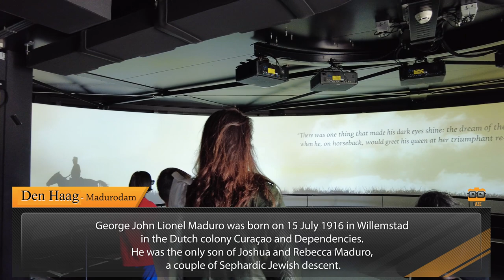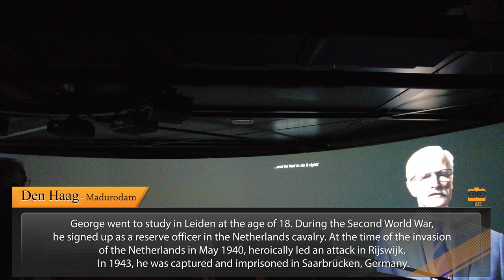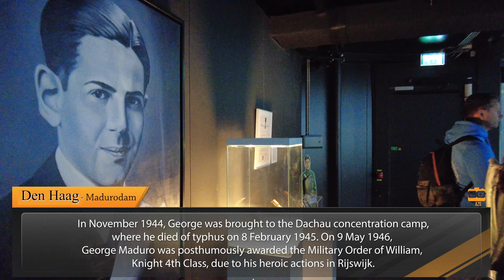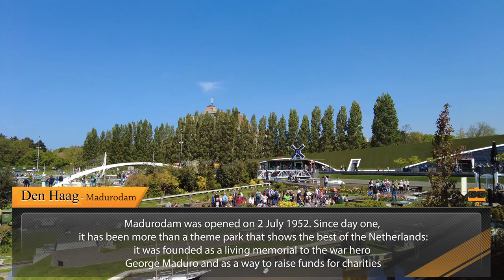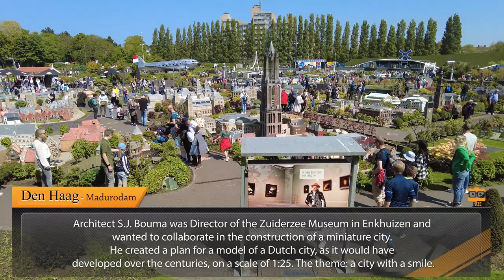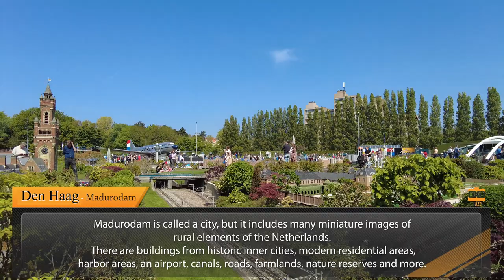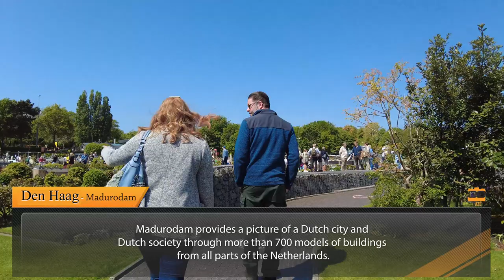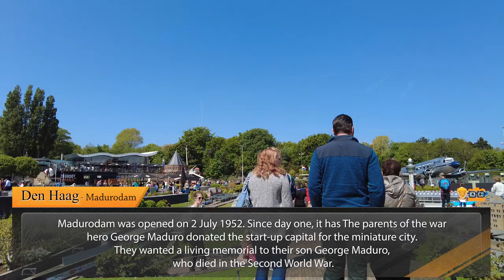Walking Tour in the Madurodam (Small Netherlands) 🇳🇱 - Episode 1 - UHD 4k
Madurodam provides a picture of a Dutch city and
Dutch society through more than 700 models of buildings
from all parts of the Netherlands.
Madurodam is called a city, but it includes many miniature images of rural elements of the Netherlands.
There are buildings from historic inner cities,
modern residential areas, harbor areas, an airport, canals, roads,
farmlands, nature reserves and more.
Madurodam was opened on 2 July 1952. Since day one,
it has been more than a theme park that shows the best of the Netherlands:
it was founded as a living memorial to the war hero George Maduro and as a way to raise funds for charities.
This tourist theme park attracts approximately 600,000 paying visitors every year.
The park covers a total area of 62,630 m².
The built city itself measures 17,630 m².

All videos are recorded in immersive first person view, in 4k.
I will put up to two videos on the channel on a weekly and regular basis.